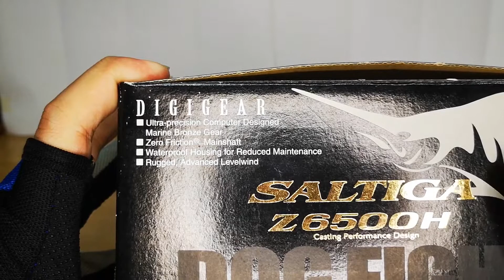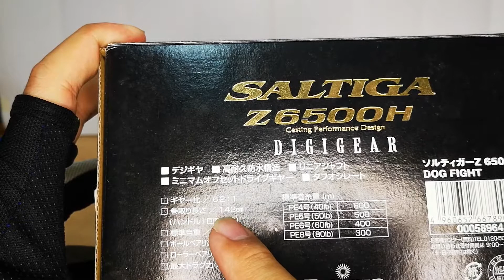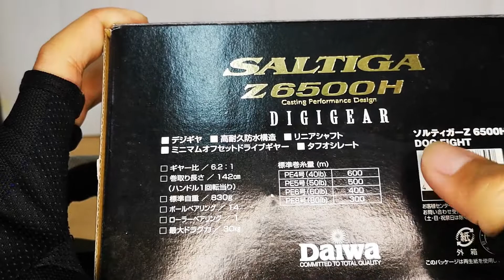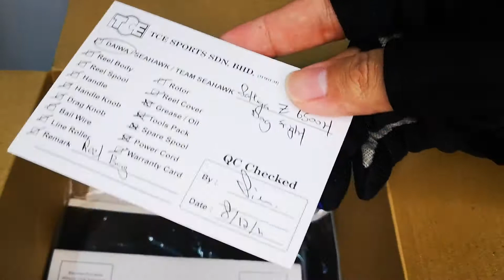Showcase Review - Spinning Reel - DAIWA Saltiga Z (Dogfight)